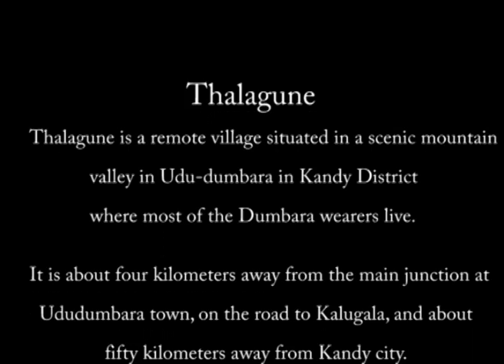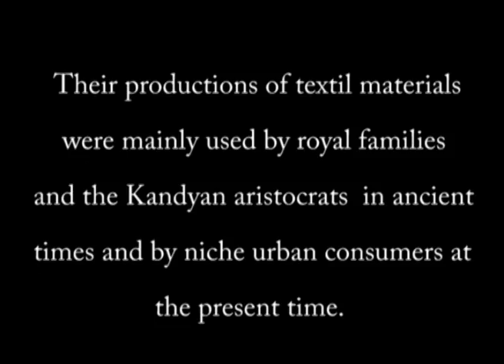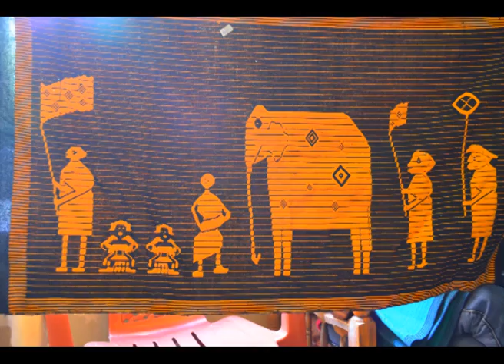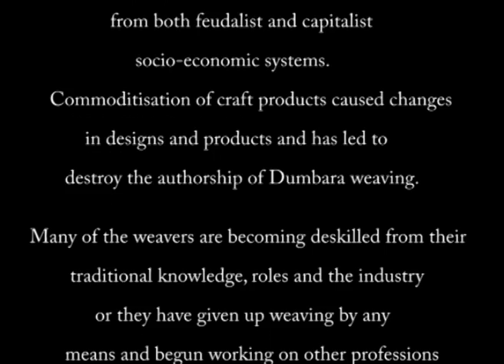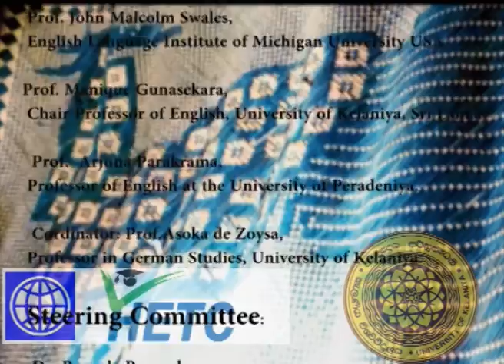Thalagune Craft 01